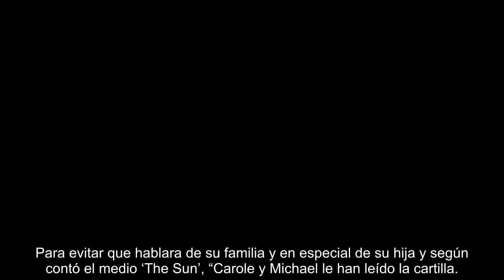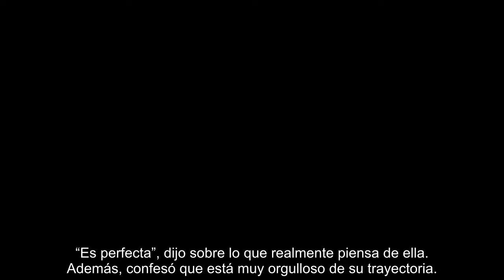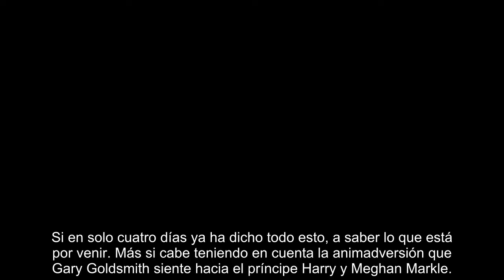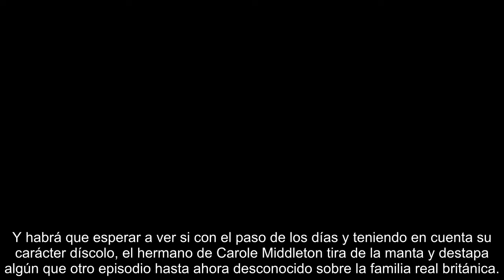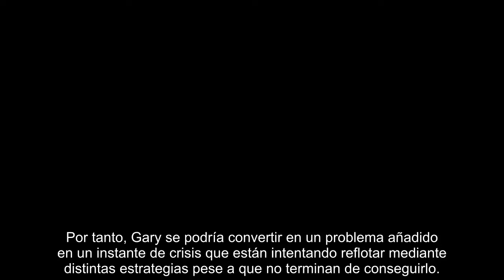Más prob.lemas para Kate Middleton por cul.pa del último comentario de su tío Gary Goldsmith en...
Más prob.lemas para Kate Middleton por cul.pa del último comentario de su tío Gary Goldsmith en 'GH VIP'